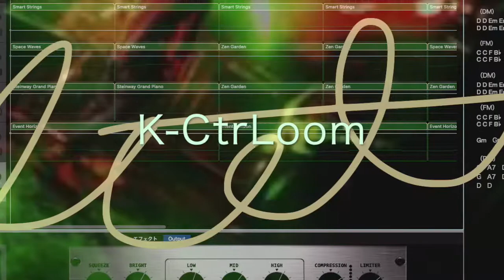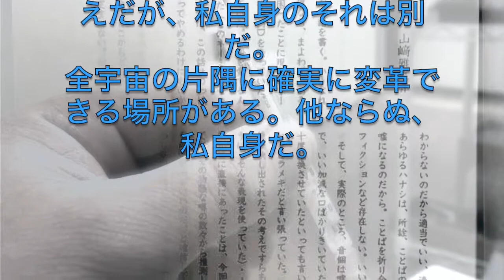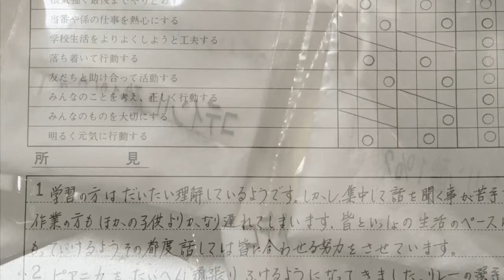K-CtrLoom [混沌コントロール] For 八塚彩美